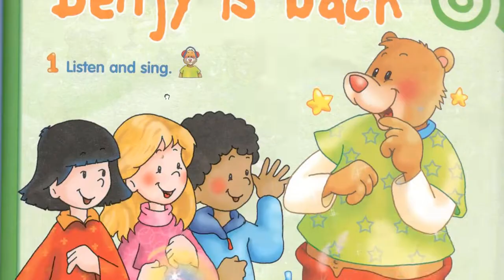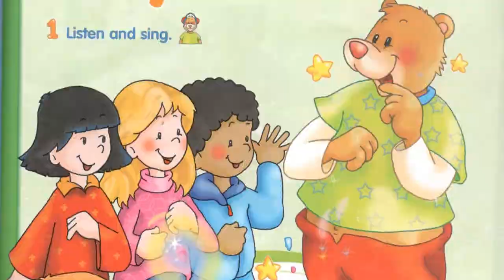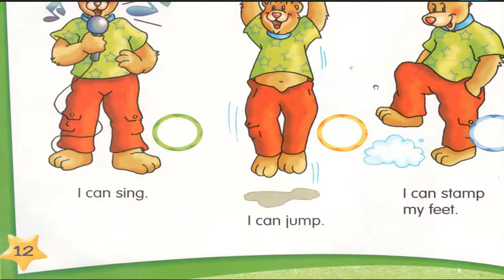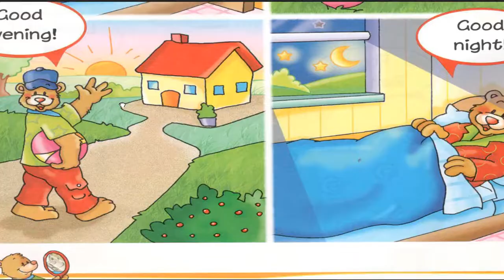تعليم إنجليزية للاطفال الصغار فيديو حصري